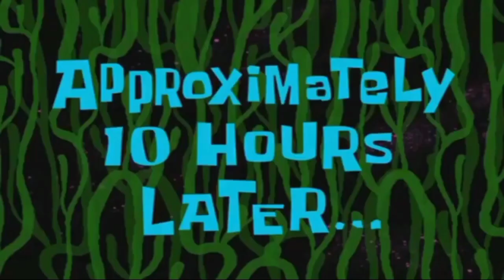fanfic de yo reencarnado en Miss Kobayashi-san Dragon Maid y My Hero Academia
si es posible mi rey o reina use unos auriculares para una mejor experiencia ¯⁠\⁠_⁠(⁠ツ⁠)⁠_⁠/⁠¯

este es el episodio piloto o prólogo que nos enseña como nuestro nuevo protagonista va a renacer en un mundo nuevo, dónde gracias a una pequeña petición las historias de dos animes cambiarán drásticamente. (⁠☆⁠▽⁠☆⁠)